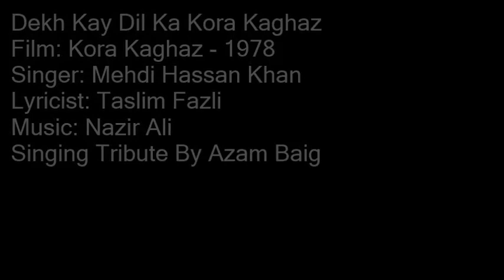Dekh Kay Dil Ka Kora Kaghaz By Azam Baig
A Very Loving Tribute to The Greatest Mehdi Hassan Khan Singing By Azam Baig
Film: Kora Kaghaz - 1978
Singer: Mehdi Hassan Khan
Lyricist: Taslim Fazli